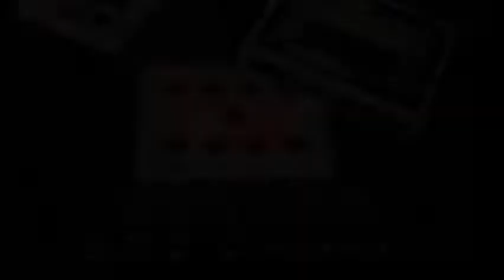Saturn Magic - GOTCHA RED by O.M.G. Studios - Trick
to purchase this item or view our fantastic range of other magic products